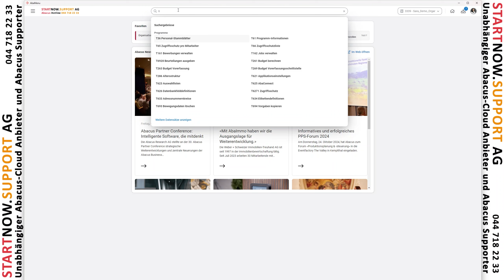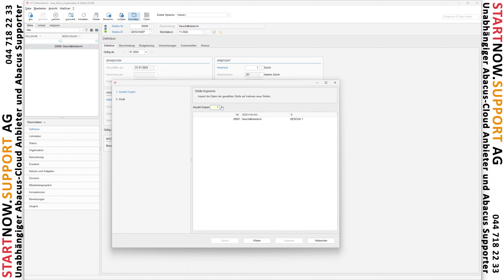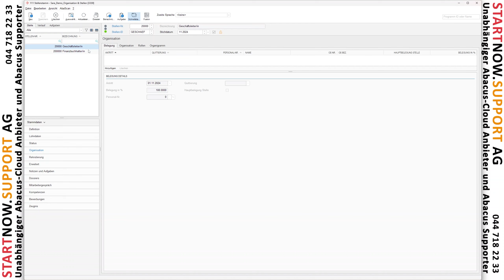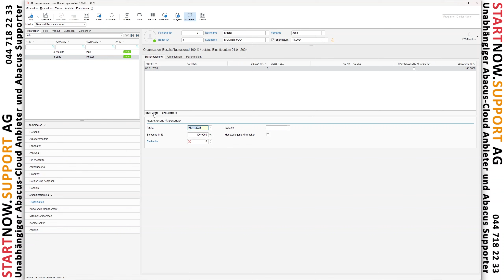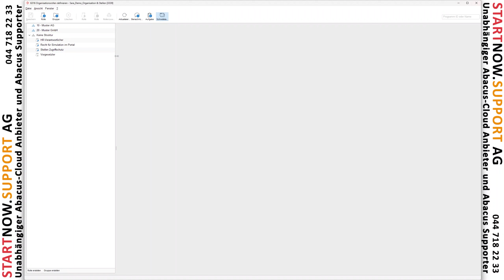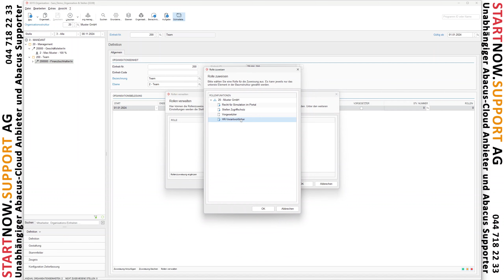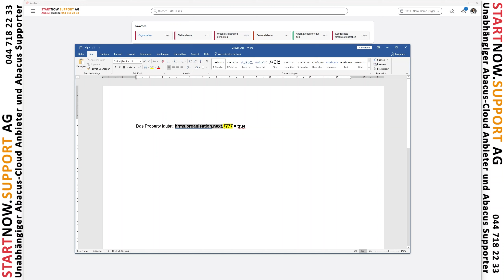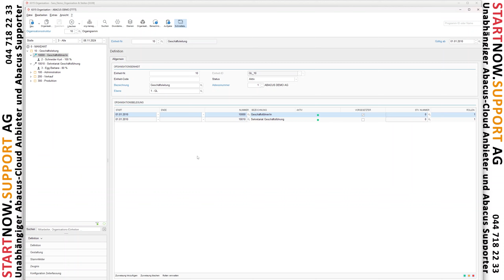Human Resources /Organisation und Stellen Aufbauen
Human Resources /Organisation Stellen Aufbauen

Property für Servicemanager: hrms.organisation.next.7777= true
(Achtung Mandantennummer ersetzen)

STARTNOW.SUPPORT AG
Seestrasse 147
8810 Horgen